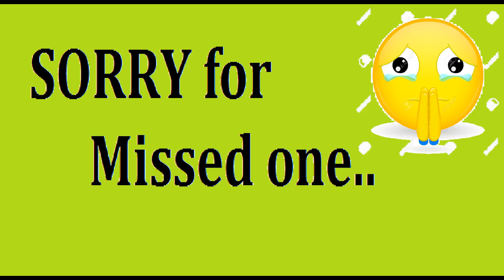Missing Problem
Very Sorry